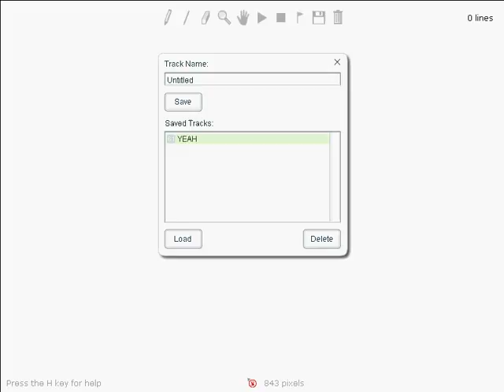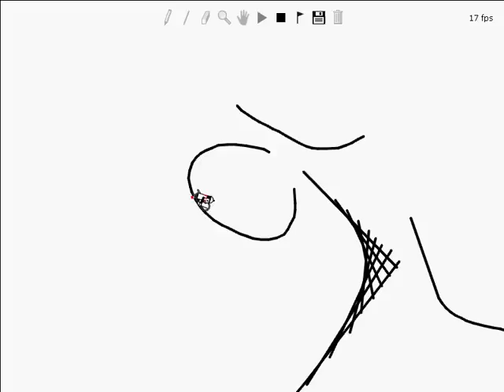Line Rider - Sports (climbing, diving, alpine, golf)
plese comment xD